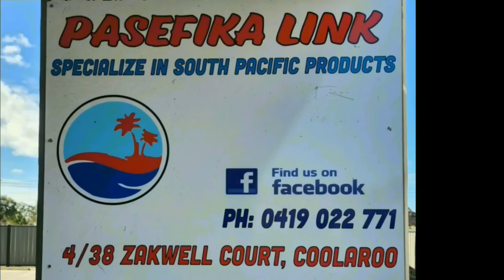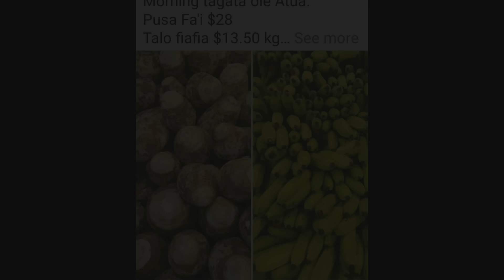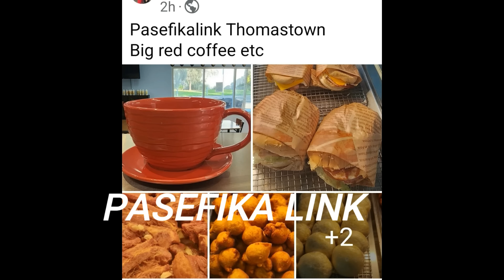PONA I VAO AE LIAINA ILE ALA..{29/10/2024}..E le faatonuina ese faavalevalea le tagata poto